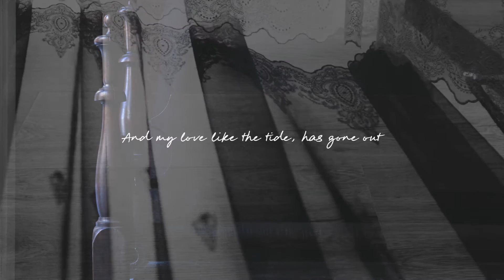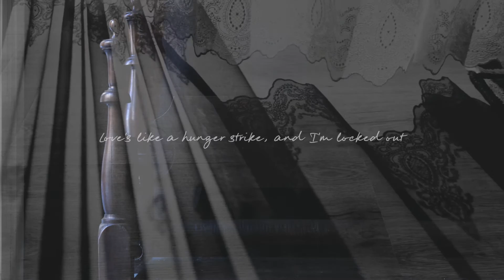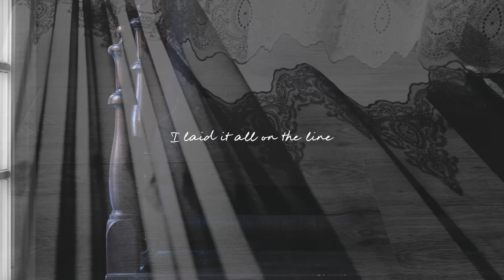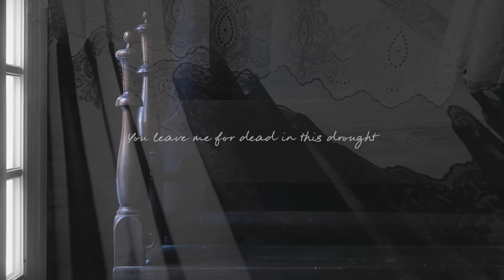Tania Joy – The Drought (Lyric Video)